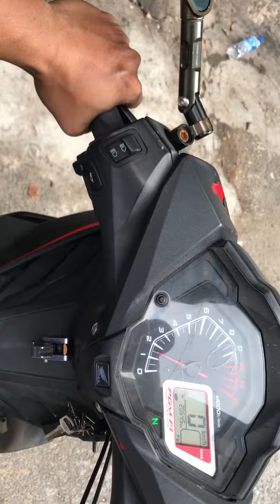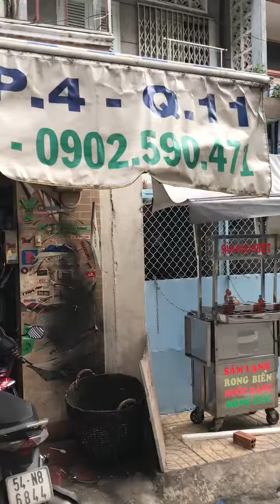Hot Nhất Honda Winner 150cc 2017 Làm Nồi Chạy Bốc Dể Qua Số Êm Ái Tiết Kiệm Xăng Đá Số Là Bốc Đầu T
Hot Nhất Honda Winner 150cc 2017 Làm Nồi Chạy Bốc Dể Qua Số Êm Ái Tiết Kiệm Xăng Đá Số Là Bốc Đầu Tại TBK Team 147 Tân Khai P4 Q11 Bảo 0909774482.